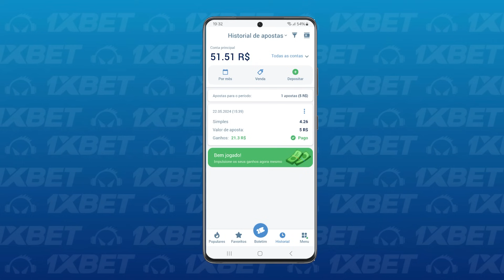MONTEI O DRAFT DA EURO 2024!! ÉPICO!! EA FC 24 FUT DRAFT 😭🔥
Use meu código FRED2024 na 1XBET e ganhe 100% de bônus

MELHOR PATCH BRASILEIRÃO PARA O EA FC 24!!

Meu Novo Canal de LIVES!